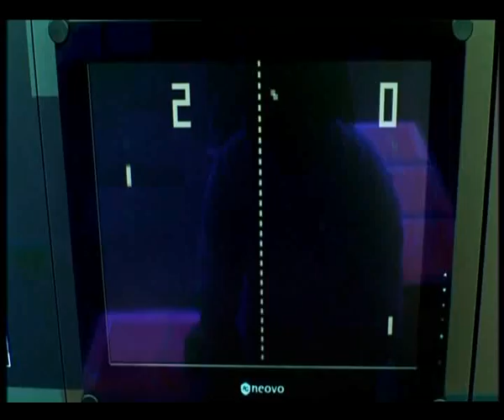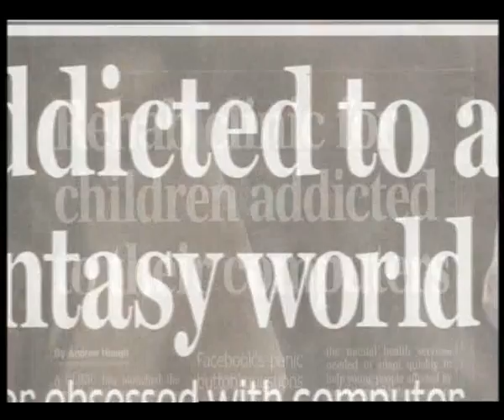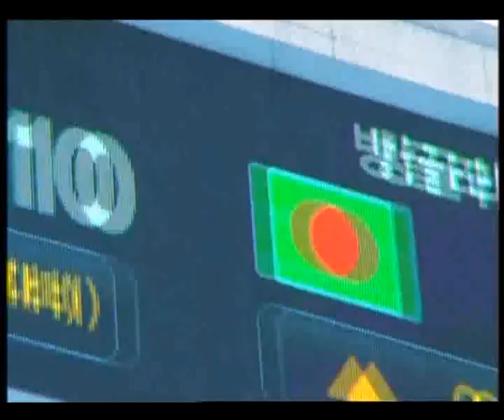BBC`s panorama - videogame addiction ? - part 1 / 2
The BBC1s panorama takes a lood at videogame and thier effects of people. are they additive or should people realise that its just a bit of fun